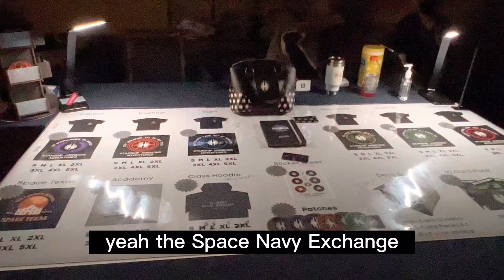Starship Horizons creator Dave Hernly at Magfest!